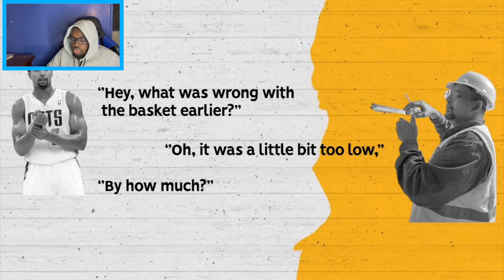Kobe Bryant's Most BADASS Moments | REACTION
Nonstop Sports - Kobe Bryant's Most BADASS Moments | REACTION